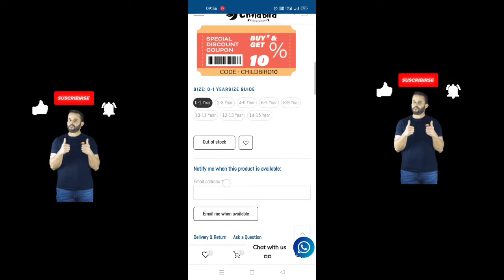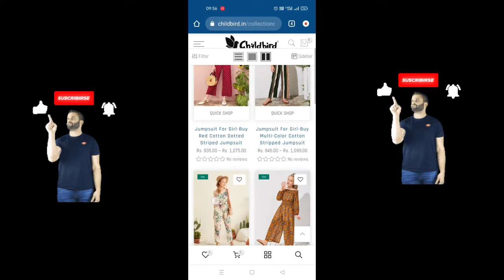childbird.in review | childbird.in website review | childbird real or fake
childbird.in review

Hello Friends, Welcome Our My You Tube Channel